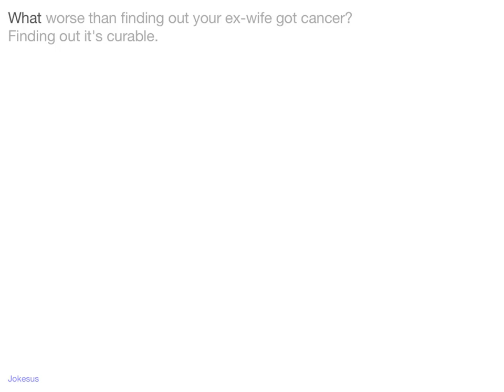Jokes - What worse than finding out your ex-wife got cancer? Finding out it's curable.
Joke :
What worse than finding out your ex-wife got cancer?
Finding out it's curable.